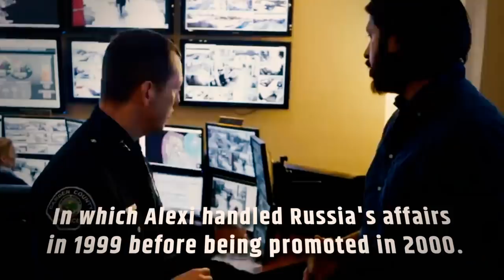भारतीय खुफिया एजेंसी RAW ने कैसे रूसी राष्ट्रपति पुतिन की गर्लफ्रेंड को बना लिया एजेंट? Mukesh Saini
भारत की खुफिया एजेंसी RAW ने कैसे रूसी राष्ट्रपति पुतिन की गर्लफ्रेंड और विदेश मंत्री के छोटे भाई को ही बना लिया था अपना एजेंट?